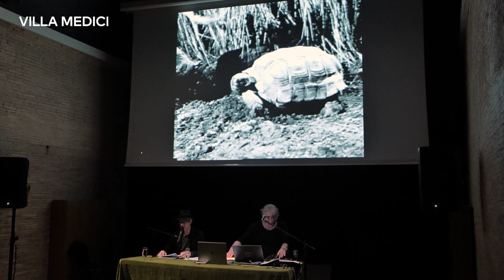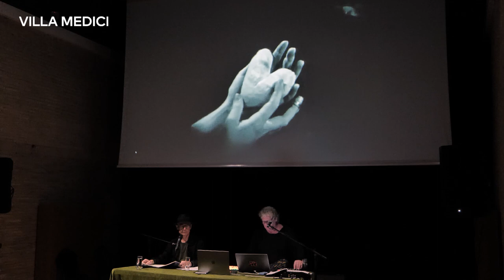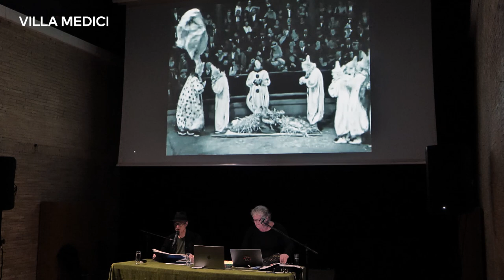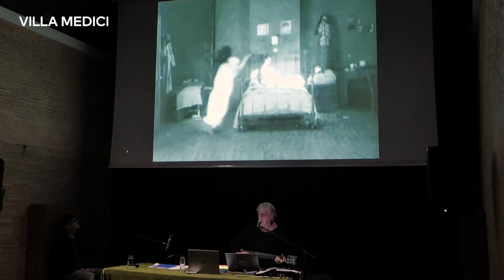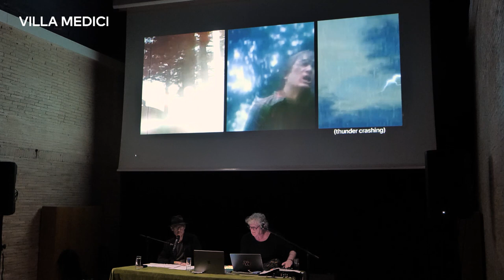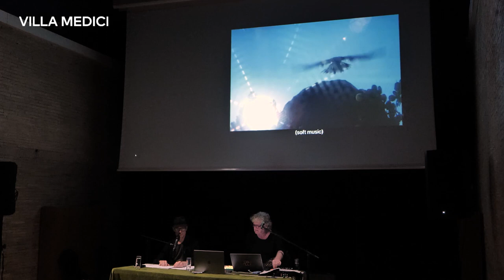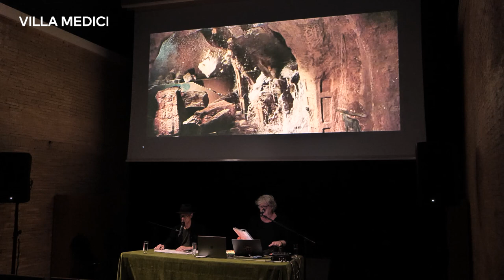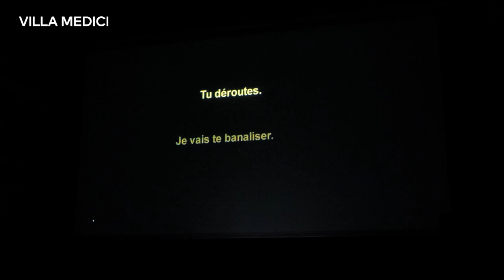Cinépoèmes live | Rodolphe Burger & Pierre Alferi | 02.05.2023 Villa Medici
Dans le cadre de leur venue à la Villa Médicis, l'ancien pensionnaire Pierre Alferi et le musicien Rodolphe Burger ont immergé le public dans l'atmosphère de leurs " ciné-poèmes" le temps d'une séance inédite qui combinait musique live, image animée et poésie, comme un clin d'oeil au cinéma des premiers temps.